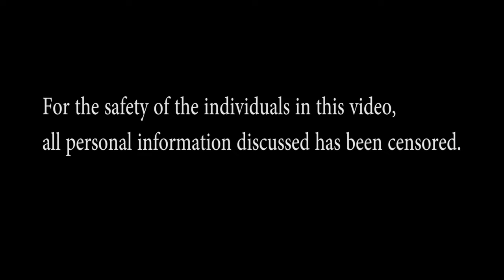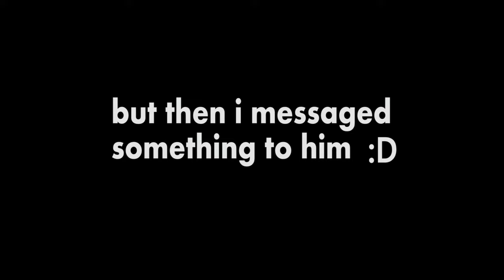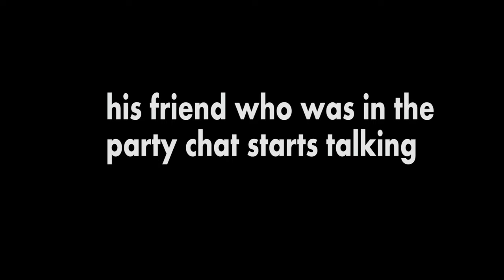Modern Warfare 3 RAGE!!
LAVORITE & FIKE if you have a shoe!
hi everyone. this video is of me playing modern warfare 3. while i was playing, someone said something and i didnt hear what he said. so i messaged him asking what he said and i said his name. i then said something that made him a little.. i mean very mad. check out his reaction. alright everyone, enjoy! bye!

oh yeah... check out my facebook to chat with me :D